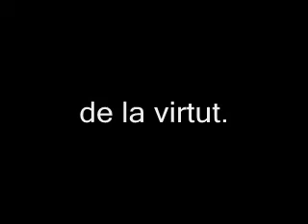dhammapada 55 valencià